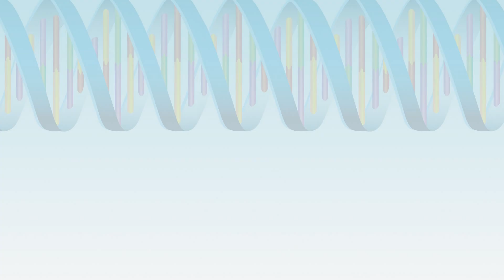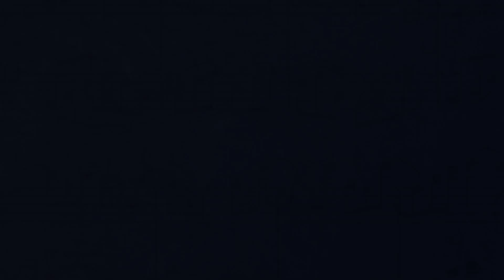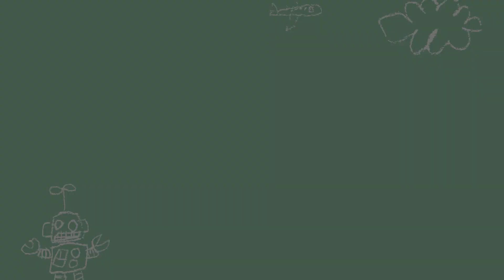burial & four tet wolf cub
a short story to a superb tune